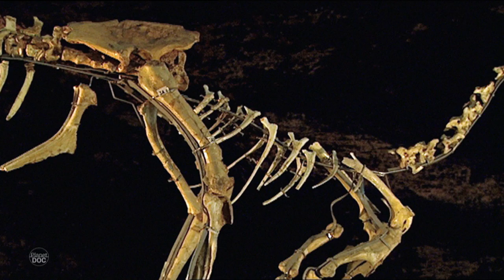The Gobi and its relationship with the dinosaurs: here you can discover a lot about them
Did you know that dinosaur fossils have been found since 1921? Well, the Gobi desert, located between northern China and southern Mongolia, is a suitable place for it. There traveled, at the time, a multitude of expert archaeologists willing to discover more about this species that disappeared 60 million years ago. In this documentary fragment, we are going to tell you a little more about them. Enjoy, as dinosaurs always create excitement.